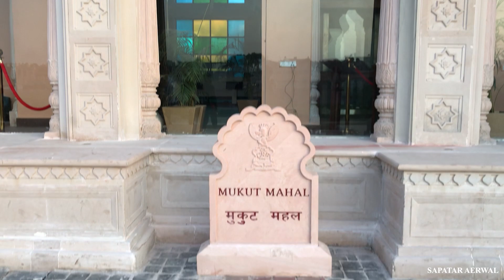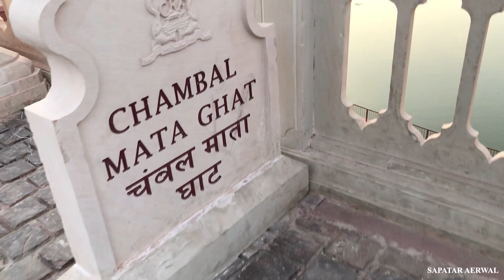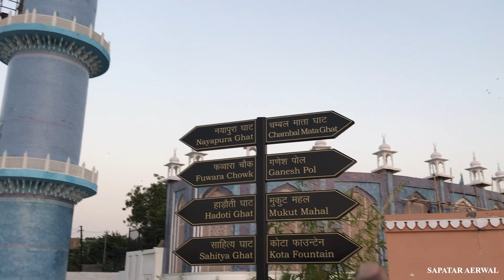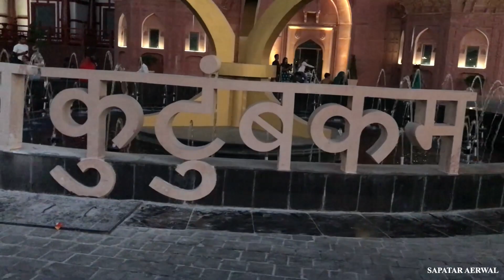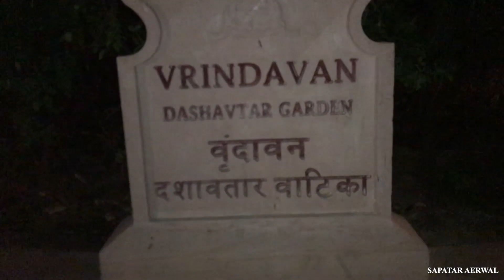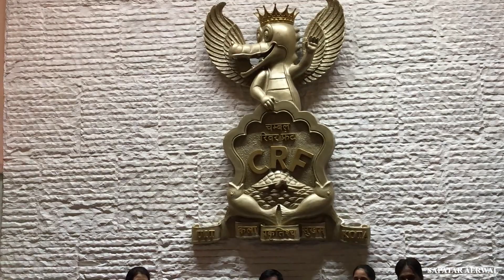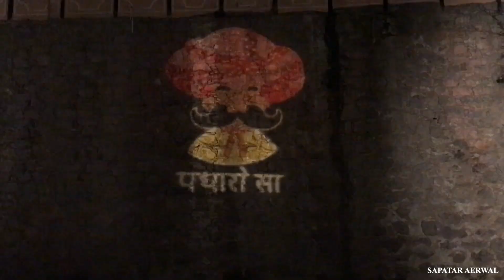Chambal River Front Kota | Incredible Kota | chambalriverfront | Daily Vlog 119 | SAPATAR AERWAL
|| Radhe Radhe ||

YOUR QUERYS

Dream job
daily vlog
new vlog
trending vlog
kota vlog
kota details
visiting places in kota
bachpan
vlog video
vlog music
bloggers
vlog hot lattest
indian vlog
indian vloggers
indian vlogs on youtube
vlog hindi